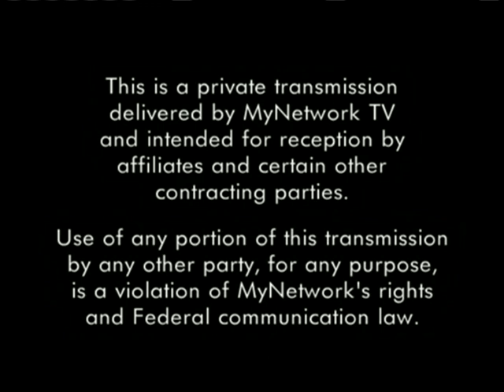MyNetworkTV Private Feed (WIBW-DT 13.2, June 7, 2016)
Just now rediscovered this. Enjoy some table scraps.